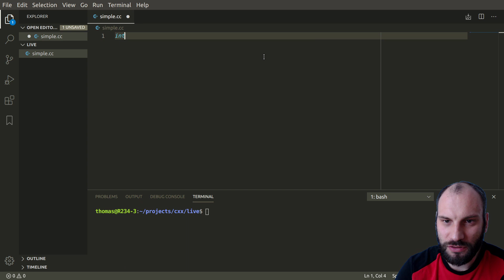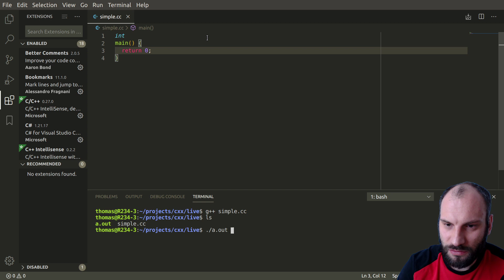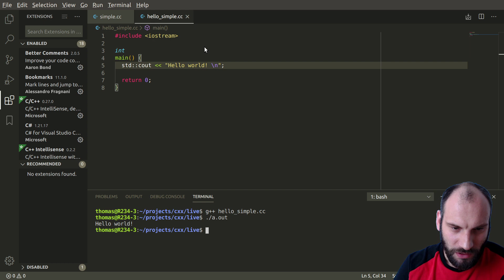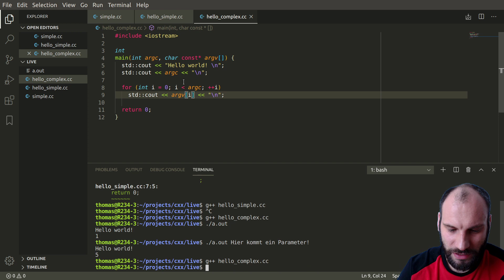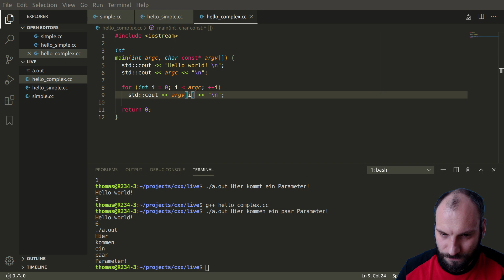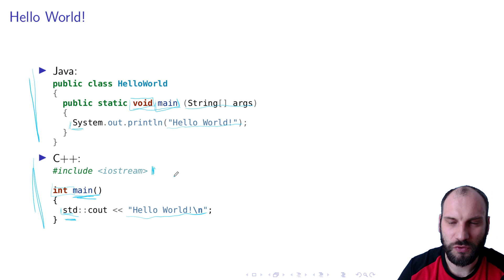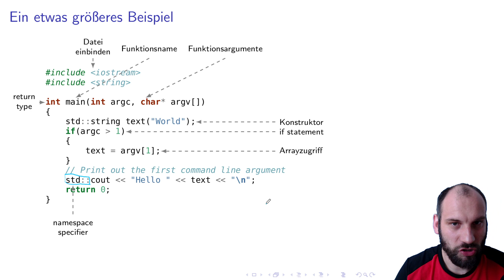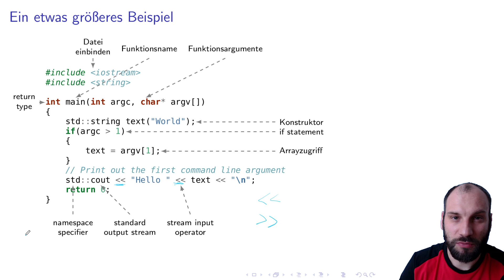Grundlagen der C++ Programmierung - 01 Intro - Teil 1 Live Coding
Folgende Dinge erwarten dich:

- ich implementiere den Klassiker "Hello World" in C++

- der Einstiegspunkt ins Programm, die Main-Funktion wird kurz erläutert

- wir ziehen einen Vergleich zu Java